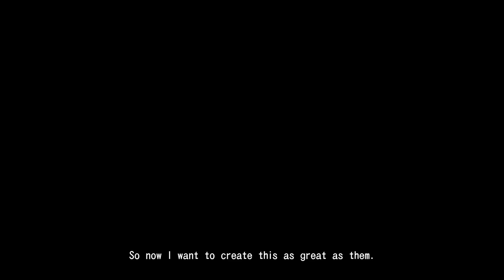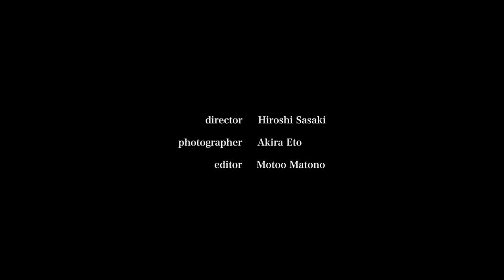矢野直人 / Naoto Yano｜唐津焼 / Karatsu Ware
矢野直人 / Naoto Yano

天平堂 - TENPYODO -

〒812-0027 福岡県福岡市博多区下川端町10-12
三善歯科ビル1階（ホテルオークラ福岡 隣）

10-12 Shimokawabatamachi, Hakata-ku,
Fukuoka-shi, Fukuoka, 812-0027, JAPAN